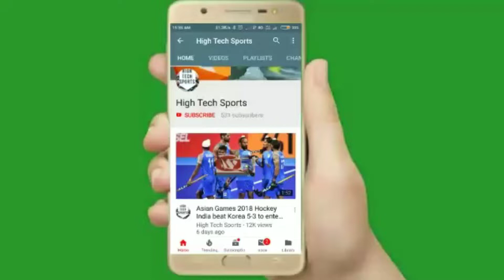IPL 2020 : IPL 2020 के लिए Virat Kohli और Ab de Villiers ने शुरू की मैच प्रैक्टिस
IPL 2020 के लिए Virat Kohli और Ab de Villiers
 ने शुरू की मैच प्रैक्टिस

Namskar dosto aap sabhi ka swagat hai hamare channel par aj es videos main mi RCB team ki match practice k vare mein bataoga agar apko video achi lage like aur coment jror kre